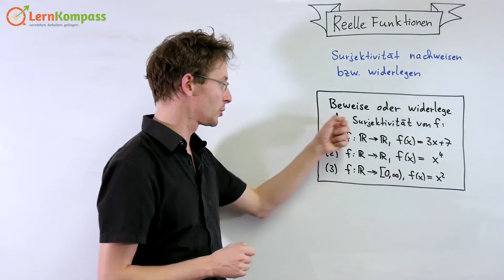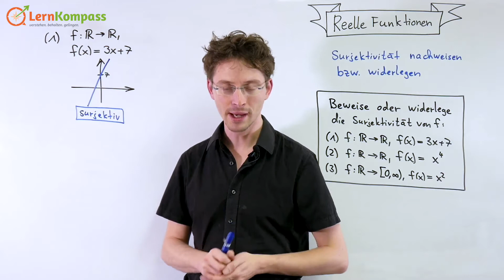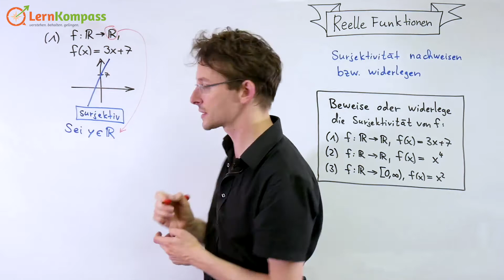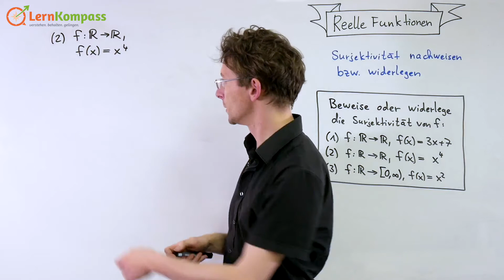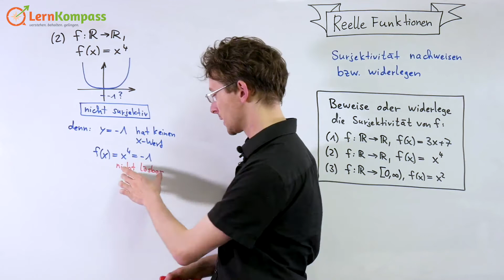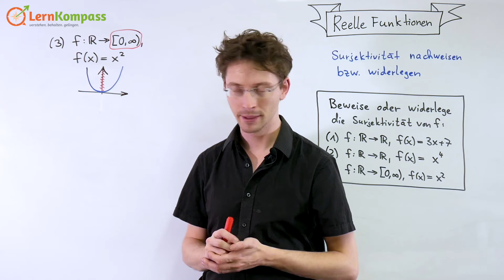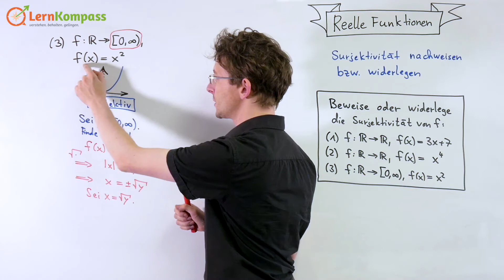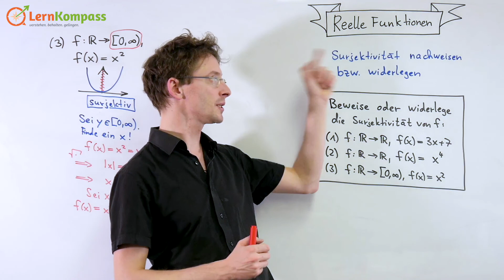Beweis und Widerlegung, ob Funktion surjektiv (3 Beispiele) | LernKompass - Mathe einfach erklärt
Surjektivität nachweisen / widerlegen - surjektiv - Funktionen - Beispiel

In manchen Klausuren wird nach dem Nachweis bzw. Beweis für Surjektivität gefragt, also nach dem Beweis, dass eine Funktion surjektiv ist. In diesem Video erklären wir euch, wie das möglichst einfach gelingt. Auch die Widerlegung wird erklärt.

Wir erklären Mathematik - für Schüler und Studenten.
Wenn du spezielle Fragen zur Mathematik hast, schreib uns. Dann entsteht auch bald ein Video mit deinem Thema darin.

Hier ist unsere Facebook-Gruppe: (für deine Fragen rund um die Hochschulmathematik)

Oder folge und auf Facebook und Instagram um keine Neuigkeiten zu verpassen.